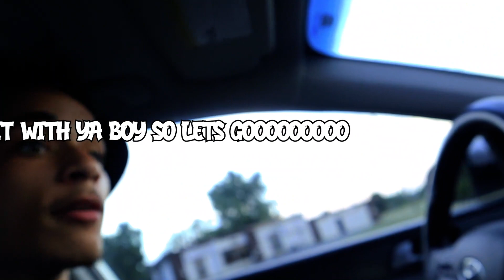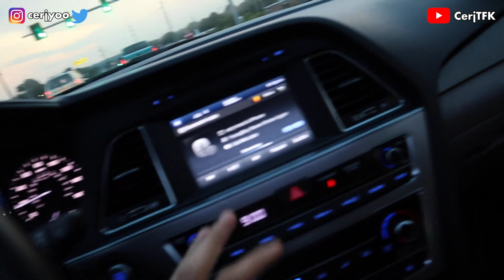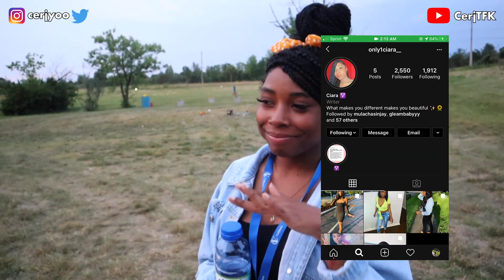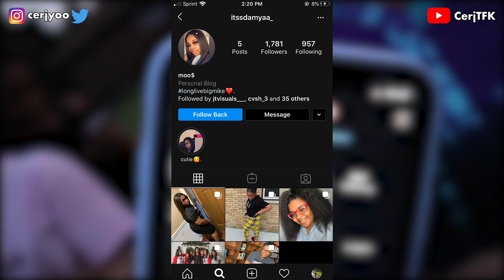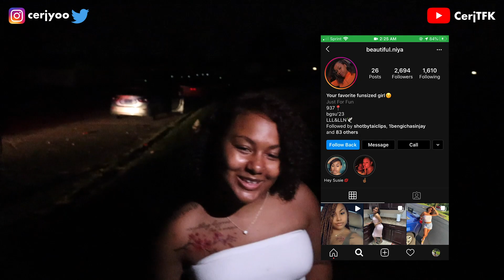YOU Should Watch This 4th of July VLOG!!!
LongLiveBigMike
LongLiveElgin